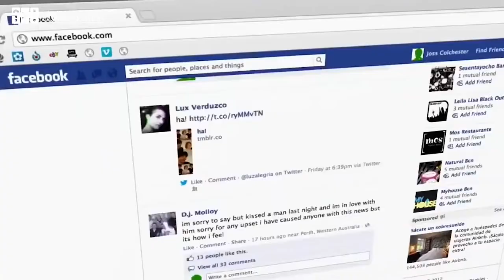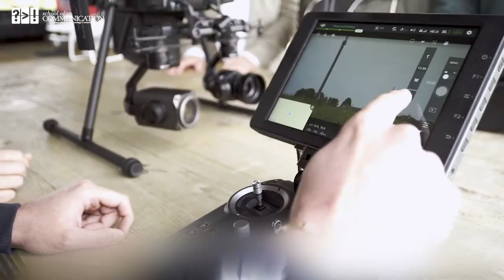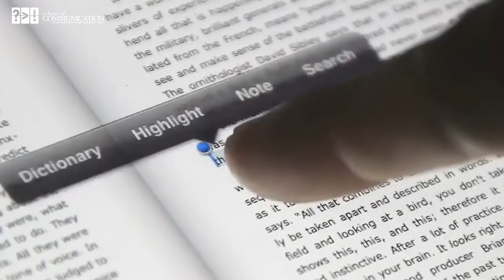Luca DE BIASE presenta la Summer School 2019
Summer School in Media Ecology e Comunicazione Digitale |
La prima Summer School del Festival della Comunicazione
Camogli 9-22 giugno 2019